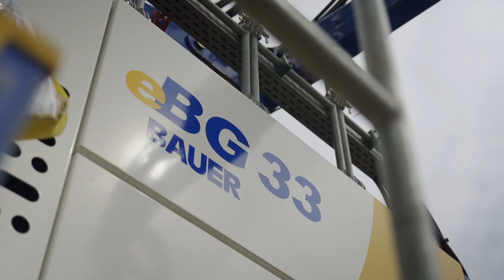BAUER Maschinen GmbH – Elektrische eBG 33 überzeugt in London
Volle elektrische Power voraus. Unsere eBG 33 überzeugt am HS2 Projekt in Euston, London. Im Video erfahrt ihr, warum dem Gerätefahrer die Arbeit mit unserem elektrischen Bohrgerät besonders viel Spaß bereitet.